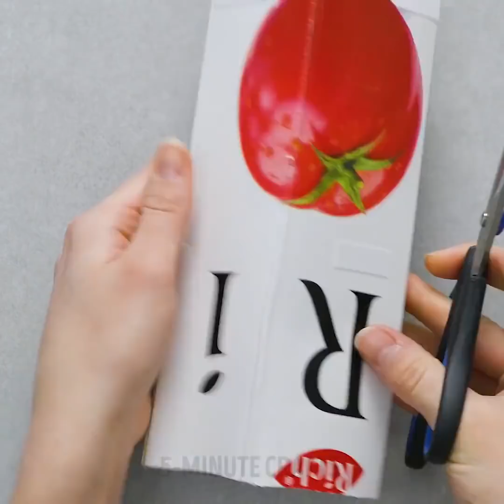24 BRILLIANT IDEAS ON HOW TO TURN OLD TRASH INTO TREASURE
Did you know that you can make a lot of interesting crafts with these plastic cocktail straws? I will show you how to make beach slippers from plastic straws.

I will also show you how to make a piggy bank from a plastic bottle, how to make a decorative shelf from cardboard, how to make a towel holder from toothbrushes and threads, how to make an apron from a rag bag, how to make a cardboard pot for plants, how to make a wine holder, and much more.

If you have nowhere to put clothes and you need an extra closet, you can make a rack for clothes from plastic pipes. If you have a pizza box, look at how to make a child’s table football out of it. Your children will be delighted with this game! Also, you can make an easel for drawing from a pizza box.

See also how to make a toilet paper holder, how to make an organizer for office supplies, how to make a pizza cutter from a tin can and ruler, and how to make laundry baskets.

Timestamps:

02:07 How to make a small shelf from chopsticks
04:03 Great cardboard furniture ideas
04:50 Cool new uses for PVC tubes
06:55 Cardboard crafts